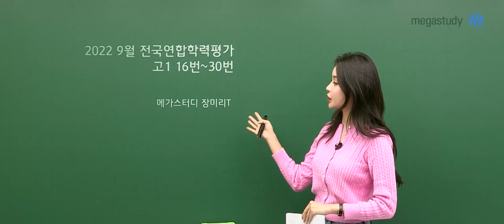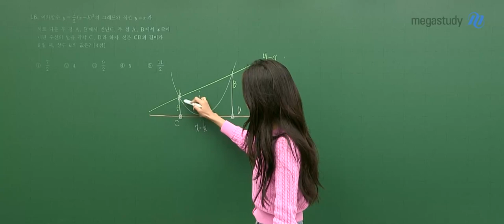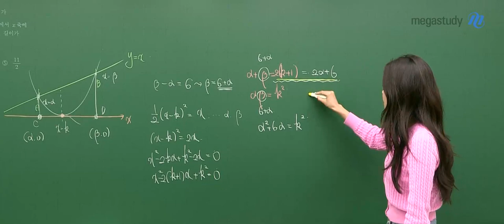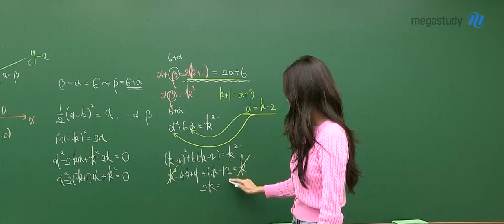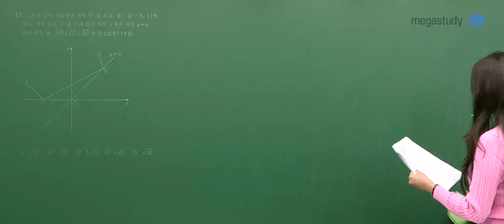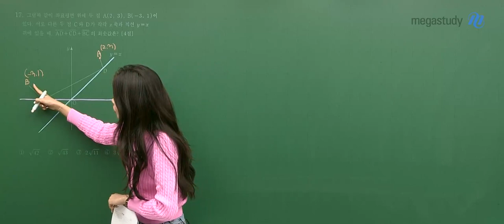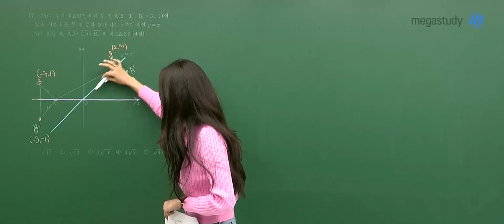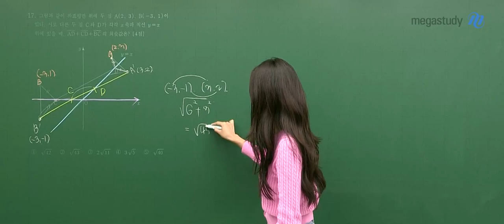[메가스터디] 수학 장미리쌤 - 2022년 9월 고1 학력평가 수학 해설강의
메가스터디 수학 장미리 선생님의
2022년 9월 고1 학력평가 수학 해설강의가 업로드 되었습니다.

- 장미리 선생님의 더 다양한 영상이 궁금하다면?